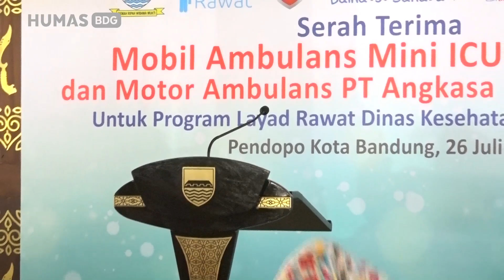180726 M Ridwan Kamil memberikan sambutan sekaligus melaksanakan serah terima mobil ambulans mini I